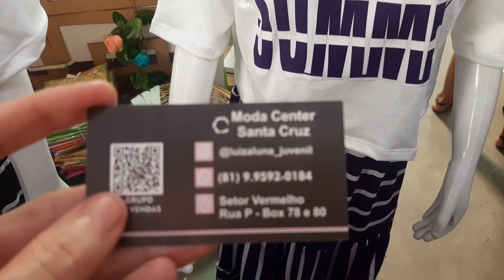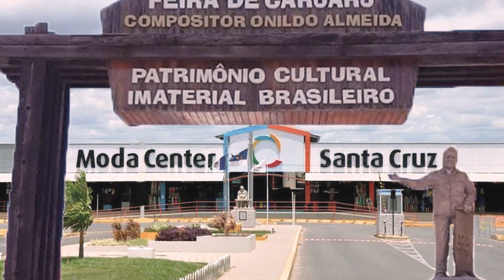MODA CENTER SANTA CRUZ- FORNECEDOR DE MODA JUVENIL ARRUMADA PRA FIM DE ANO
Olá amores, sejam bem vindos. Pra quem não me conhece me chamo Iral e pesquisei moda juvenil arrumada pra fim de ano no Moda Center Santa Cruz. Espero que gostem.